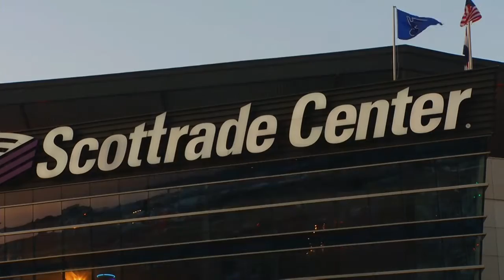NHL 15 HUT second online game